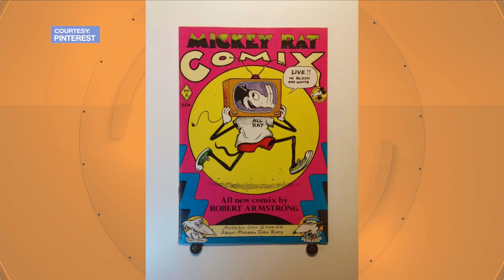Trtan Back Time - 2/17/20